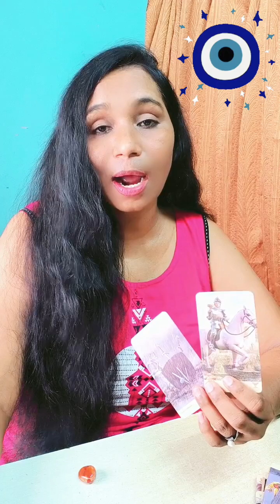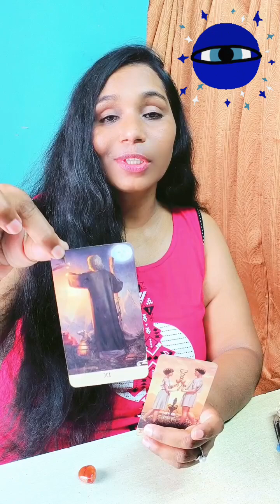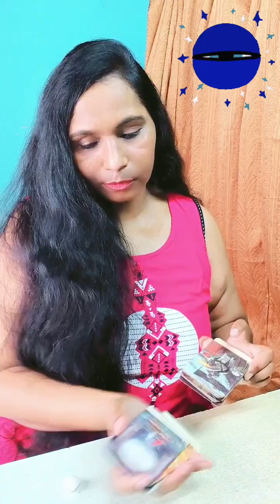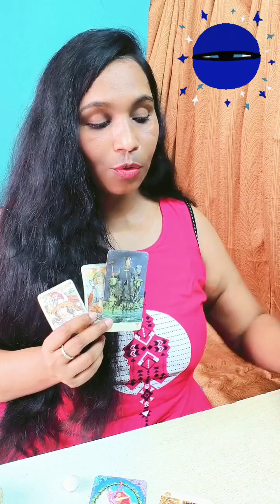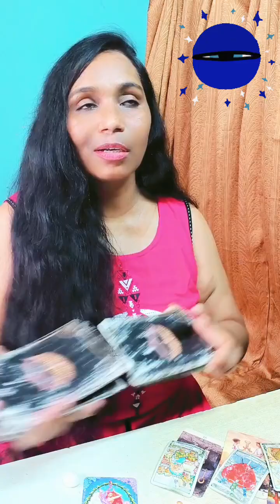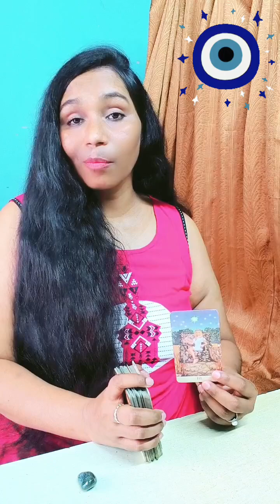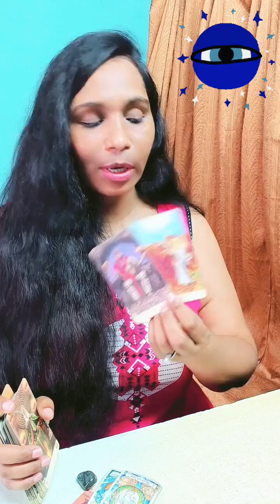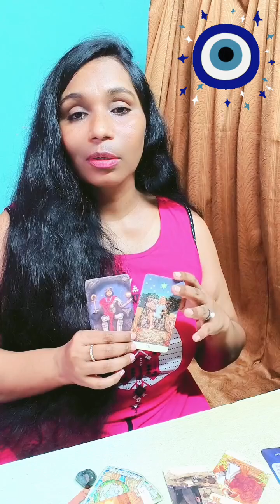Who wants to come back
✨Time stamps✨
 Intro - 00:00
 Pile 1 - 04:18
 Pile 2 - 26:26
 Pile 3 - 50:53

Peace🧘🏻‍♀️and love🥰